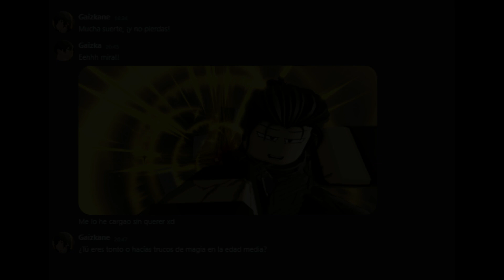When te lo cargas sin querer xdxddxdxd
Song: Rising from Ash - KARUT, Level NINE

Most of the SFX it's from The Strongest Battlegrounds